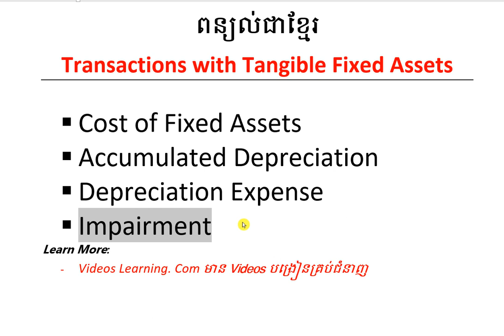ប្រតិបត្តិការទាក់ទងនឹងទ្រព្យសកម្មរូបី / Transactions Related with Tangible Fixed Assets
1. ABA Bank : លេខ 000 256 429
2. ACLEDA Bank:​ លេខ​ 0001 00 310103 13
1.ពន្ធដារកម្ពុជា(Cambodia Tax)
2.គណនេយ្យ(Accounting)
3.សវនកម្ម(Audit)
4.ការគ្រប់គ្រងហិរញ្ញវត្ថុ(Financial Management )
5. ទាក់ទងកម្មវិធី QuickBooks
6.ការគ្រប់គ្រង(Management)
7.ឯកសារទីផ្សារ (Marketing)
8.ធនាគារនិងការគ្រប់គ្រងគ្រឹះស្ថានហិរញ្ញវត្ថុ (Banking)
9.វេយ្យាករណ៍អង់គ្លេស(English Grammar)
10.អចលនទ្រព្យ(Real Estate)
11.ចំណេះដឹងទូទៅ (Education)
12.និង​ Videos ជាច្រើនទៀតតាម
👍នៅពេលដែលលោកអ្នកស្តាប់មិនយល់ត្រង់ចំនុចណាមួយ ដូច្នេះលោកអ្នកអាចសួរជាសំនួរត្រង់ចំនុចណាដែលមិនយល់។
🙏សូមលោកអ្នកទទួលការគោរពពីគេហទំព័រ   Videos Learning